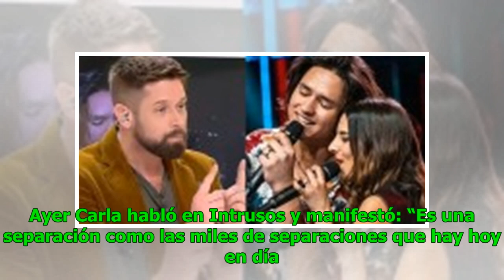Carla Zunino sacó la voz tras separación de Claudio Fariña